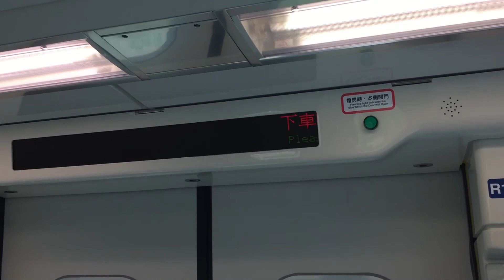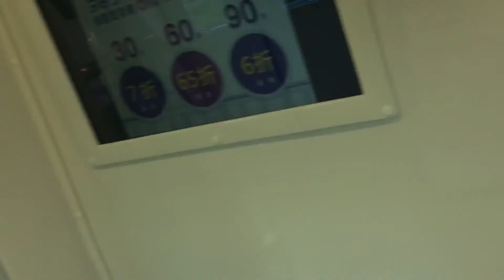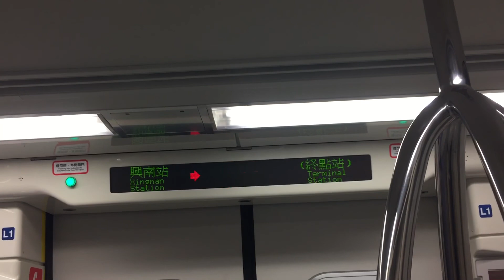桃園機場捷運普通車型1X16往環北A20興南～A21環北(終點站)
拍攝時間2017/6/23 15:08
車次507